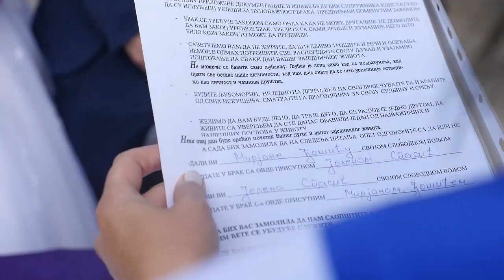Jelena & Mirjan [TRAILER]